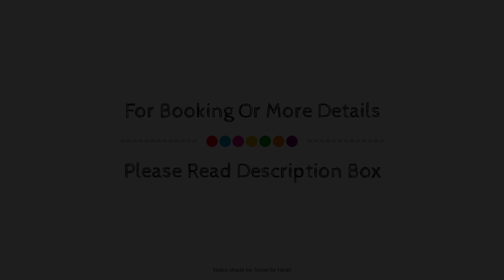Hotel Coral & Marina, Ensenada, Mexico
About Property:
Located in Centro, Hotel Coral & Marina is a perfect starting point from which to explore Ensenada. Both business travelers and tourists can enjoy the property's facilities and services. Service-minded staff will welcome and guide you at Hotel Coral & Marina. All rooms are designed and decorated to make guests feel right at home, and some rooms come with flat screen television, air conditioning, heating, wake-up service, desk. The property offers various recreational opportunities. Friendly staff, great facilities, and close proximity to all that Ensenada has to offer are three great reasons you should stay at Hotel Coral & Marina.
Searching For
1. Hotel Coral & Marina - Ensenada
2. Hotel Coral & Marina - Ensenada Virtual Tour
3. Hotel Coral & Marina - Ensenada Rooms
4. Hotel Coral & Marina - Ensenada Amenities
5. Hotel Coral & Marina - Ensenada Videos
6. Hotel Coral & Marina - Ensenada Offers
7. Hotel Coral & Marina - Ensenada Deals
Audio Credit:
Track Title: Blank Slate
Artist: VYEN